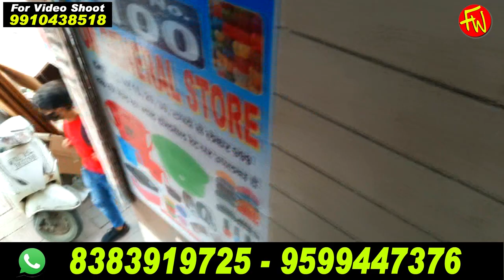Cosmetic Wholesale Market in Delhi Daily Care Products I Buy Lipstick Online I nail polish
Cheapest Cosmetic Wholesale market in Delhi | Lipsticks & Nail Polish

Which is the best nail polish?
Is it called nail paint or polish?
Which is best nail paint brand?
Is Nykaa good nail polish?

This Video is made for Education Purpose only to give Market related Information. Fashion World  & YOUTUBE is not be responsible for any Profit or Loss in any kind of Bussiness. Its all depend on Customer's Bussiness Plan & Hard Work before buying anything. Must reseach Market from your side before any kind of Bussiness.

ये वीडियो सिर्फ होलसेल मार्किट की जानकारी देने के उद्देस्य से बनाई गयी है | Fashion World  और YOUTUBE  किसी भी तरह से Paid Promotion नहीं करता | यदि आप वीडियो के माध्यम से कोई भी खरीदारी करते है और आपके साथ कुछ धोका या नुक्सान होता है तो इसमें Fashion World और YOUTUBE की कोई जिम्मेदारी नहीं होगी | ग्राहक अपनी खरीदारी अपने सूझ बुझ से और सोच समझ के करे |